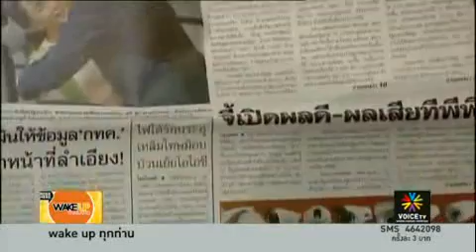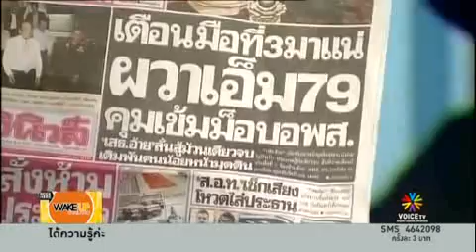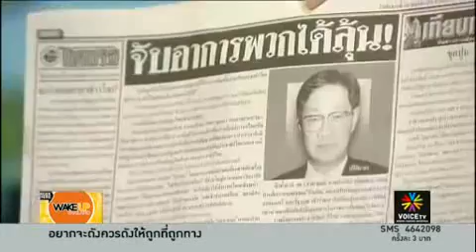ชูวัส ธีรัตถ์ พิชญ์ Wake up Thailand 20พ.ย.55